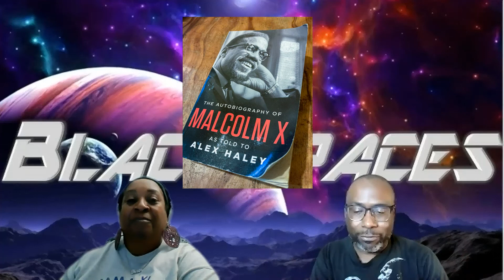Reaction to Star Wars Andor Series -- Mid-Season Critique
We give our reaction to  Star Wars Andor Series Review. For some reason, people are watching a little known show called "House of Dragons" and another low budget flick called, "Lord of the Rings: Rings of Power."  Ha!  Too many folks are sleeping on this excellent Star Wars Andor series.  So we, Toya and Todd, do our unique critique, we do a Star Wars Andor Series Review from episodes 1 to 6, for all our friends and fans who have not yet caught up to episode 7 + in Season 1.  We think this series is excellent overall but it also has interesting racial, political, and gender themes of imperial oppression and resistance.  Check out what we think and share your comments!

00:00 Introduction
03:36 Good Sci-Fi, Good Star Wars
08:56 Unique Criique -- "We Wear the Mask"
15:57 Gorn and the Politics of the "Black" Collaborator
21:17 Vel, Vinta, and SGL Love in Star Wars
28:47 The (British) Empire Strikes Back!
37:25 Conclusion -- Up Ahead "Black Panther" etc.